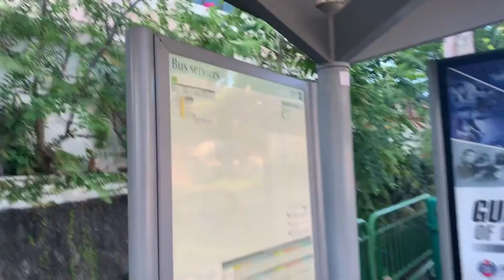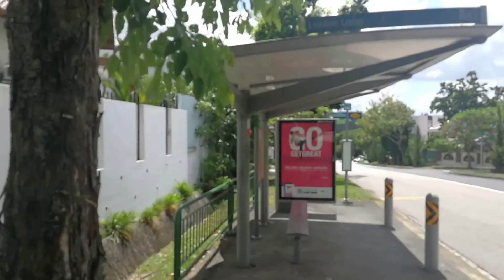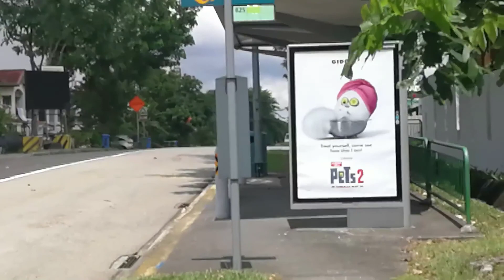Explore Lentor Estate | Lentor Loop | Lentor Road | Quiet scenic residential land estate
Lentor Avenue/Loop/lentor Road –
It is part of Lower Seletar located in a subzone at the northern part of Singapore. It is home to many private housing estates, lacking any public housing within its vicinity.

Palmtrees
By ING

You may like my another video in my youtube channels,
Getting Hungry again? Explore for cheap foods at Ang Mo Kio 628 Market - Singapore Hawker Centre: